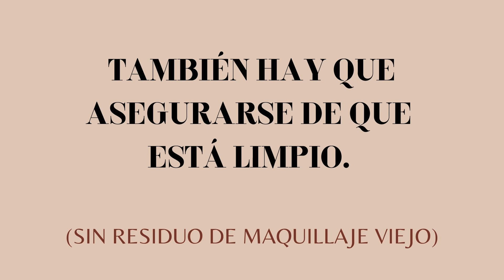¿Cómo enchinar las pestañas correctamente? | Valentina Arjona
¿Te cuesta trabajo enchinar las pestañas y que duren todo el día? En el video te hoy te explico cómo encrespar las pestañas correctamente con un encrespador y también cómo enchinar las pestañas con cuchara

00:00 | Intro
1:57 | Encrespador clásico y las diferencias entre ellos
4:58 | Tutorial para enchinar pestañas con enchinador clásico
7:50 | Enchinador mini
8:51 | Tutorial con encrespador mini
9:16 | Enchinar las pestañas con cuchara

Shu Uemura enchinador
Kevyn Aucoin enchinador

FAQ:
¿De dónde eres? Colombia.
¿Dónde vives? Melbourne, Australia.
¿Estás casada? Si.
¿En qué trabajas? Soy hair & makeup artist profesional y hago contenido digital (como este canal) 80% contenido / 20% HMUA.
¿Cómo grabas tus videos? Todo mi equipo esta en mis favoritos de Amazon.

Son una de las formas en que puedes apoyarme para poder seguir haciendo contenido como este. Siempre que te recomiendo un producto es porque creo en él, algunas veces la empresa me permite ser su 'afiliada", esto quiere decir que al tu comprar algo a través de estos links (el precio original no cambia para ti), yo recibo una pequeña comisión por ayudar a generar la venta.